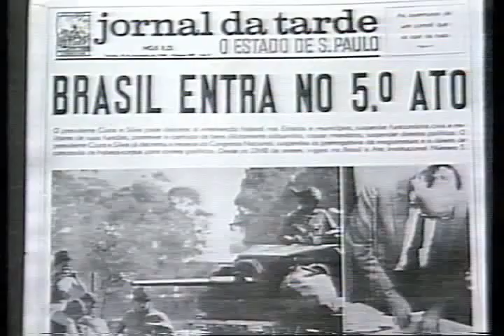Discurso do presidente Juscelino Kubitschek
Discurso do presidente Juscelino Kubitschek no Senado na véspera de sua cassação